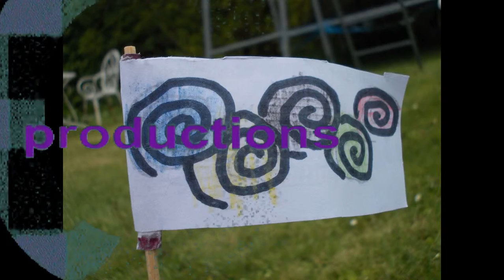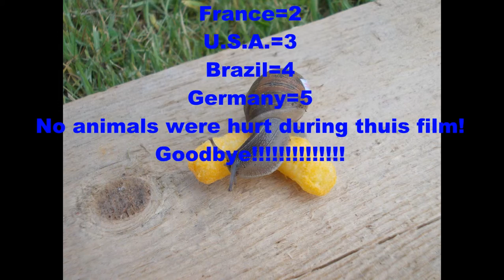Snail Race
This is our video for the 75 metre sprint snailimpic games. enjoy!